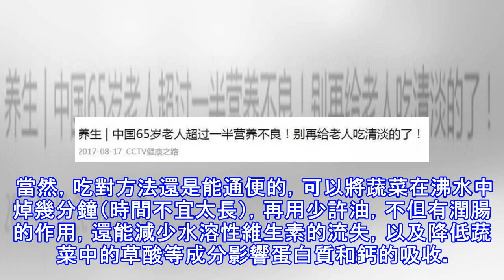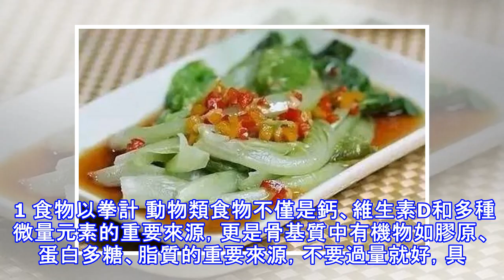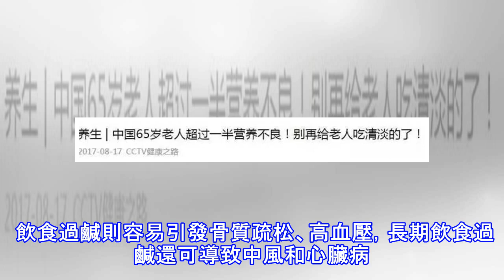央視已發出警告，千萬別只吃清淡了！有人吃素30年，骨頭像泡沫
對於中老年人來說，三高是個避不開的話題，因為飲食油膩就是造成脂肪肝和「三高」疾病的主要元兇，於是越來越多的人跟肉類徹底決裂，崇尚清淡即健康。 對於這種觀點，只能說：理想很豐滿，現實很骨感。 央視：別再給老人吃清淡了！ 吃素就不會有三高嗎？吃素就能健康長壽嗎？吃素就能治便秘嗎？想得倒是挺美的，這不，湖北一位老婆婆因為堅持吃素不沾葷腥，骨頭變得像泡沫了！據《長江日報》報導，武昌的楊婆婆吃素近30年，洗完澡一不小心滑倒在地，骨折了，最後只能換人工關節，不然隨時會危及生命。 ▲楊婆婆做了換關節的手術。圖據《長江日報》 首先明確觀點，我們建議大家飲食清淡，但是大多數人一不小心就會矯枉過正，一個極端走向了...